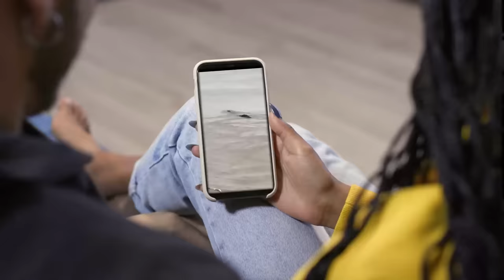What Happened To Him On The Beach Shocked The Whole World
Oceans being a vast space house a lot of known and unknown marine life species that tend to make the most unexpected of appearances. Tune in with us today to witness the type of underwater dwelling creatures that will make you get out of the water fast.